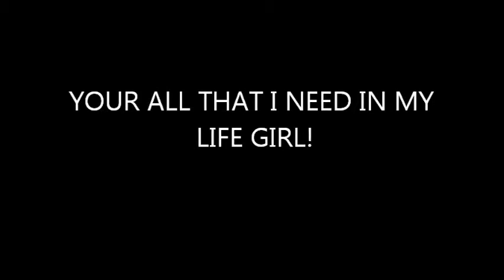DE-QUAN YOUR ALL THAT I NEED.wmv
This is a song talking about How much i love this woman in my life.